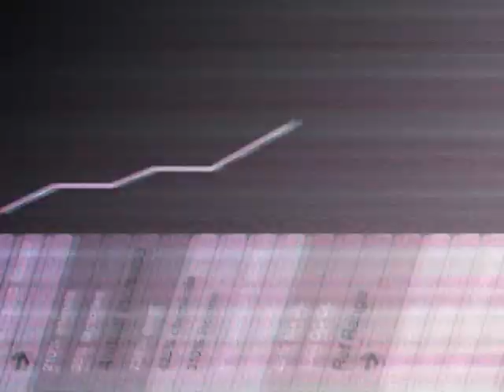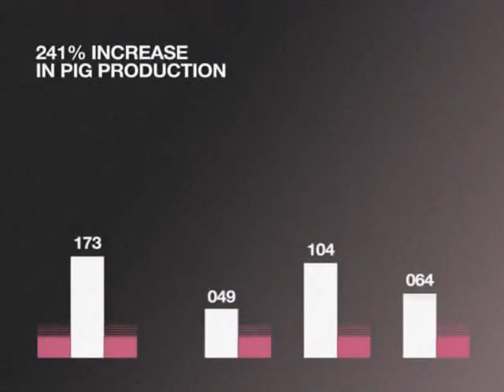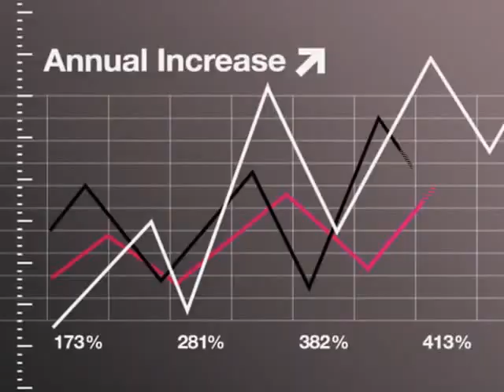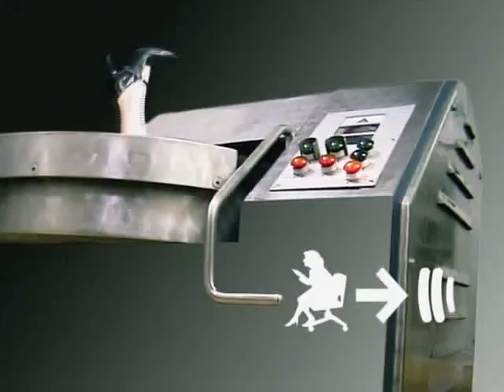Plaid - Itsu (Music Video)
Album: Dial P
Year: 2003